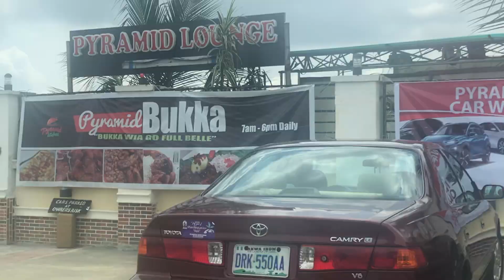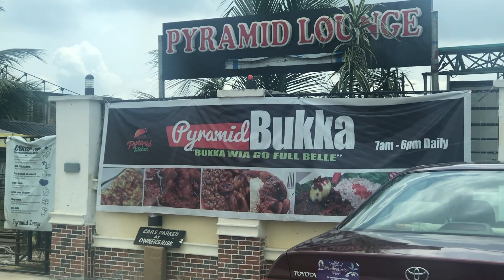My friend took me to a mama put joint in Uyo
I’m back with another Life in Uyo Vlog about my bukka experience at a local spot.

Age: 24
camera: Canon EOS M50
editing software: iMovie